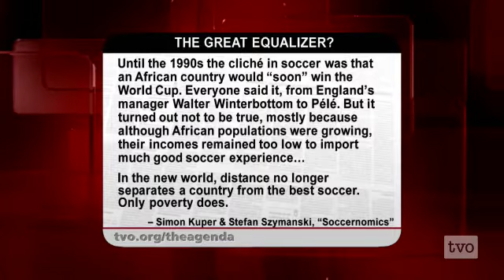The Global Game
Once again, the World Cup has captured the attention of the globe. What does the global game tell us about the world?

GUESTS

Franklin Foer  is the editor of The New Republic and has written for Slate and New York magazine. He is the author of How Soccer Explains the World: An Unlikely Theory of Globalization. You can follow him on Twitter.

Pablo Idahosa is graduate director for the development studies program at York. He has written on development ethics, African political thought, the politics of ethnicity, and globalization and development.

Francisco Rico-Martinez is co-director of the FCJ Refugee Centre in Toronto. Francisco was born in El Salvador and moved to Canada in 1990.

James Sharman is a producer and sportscaster on The Score Television network where he hosts The Footy Show. You can follow him on Twitter.